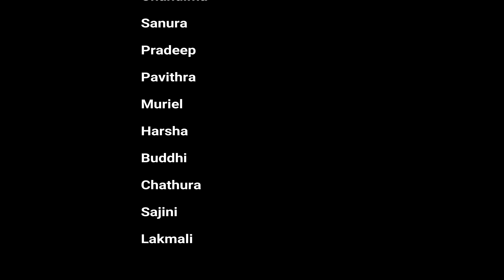Wangedigala Hike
Wangedigala mountain is located in a beautiful village called Kalupahana. Wangedigala is part of the mountain chain that include Bamabarakanda, Adara Kanda and the famous Horton plains. The term ‘wangediya’ means mortar in Sinhala therefore ‘wangedigala’ translated to English means mortar-rock.

This trip is ideal for campers because of the natural camping site of on top of the mountain. Also the scenic route through pine forests, grasslands and the close proximity to Bambarakanda falls makes this hike famous among local adventure hikers. Climb to Wangedigala is not so difficult for experience hikers and the resulting exquisite view of the surrounding area makes it worth while any-day.